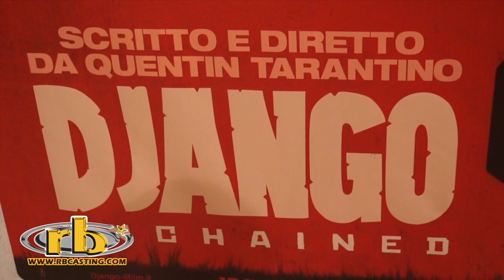Django Unchained, Quentin Tarantino, anteprima, red carpet, Roma, RB Casting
Video dell'anteprima/red carpet realizzato a Roma con Quentin Tarantino, Samuel L. Jackson, Jamie Foxx, Kerry Washington, Christoph Waltz, Franco Nero, Ennio Morricone ed Elisa.

"Django Unchained" è un film di Quentin Tarantino.
Tra gli interpreti: Jamie Foxx (nei panni di Django), Leonardo DiCaprio, Christoph Waltz, Samuel L. Jackson, Don Johnson, Kerry Washington, Jonah Hill e Franco Nero.
Distribuito in Italia da Warner Bros. Pictures.

Roma, Cinema Adriano Multisala, 4 gennaio 2012.